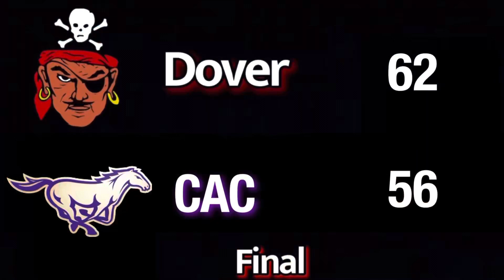Dover beats CAC in Game # 7 of the 2023 5-3A Girls DistrictBasketball Tournament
Dover Lady Pirates beat the CAC Mustangs during Game # 7 of the
2023 5-3A Girls District Basketball Tournament held at Maumelle Charter High School on Tuesday night, February 14th - (Dover’s first game of tournament) Final score of the game was 62-56.
The Dover Lady Pirates advance in tournament and will face Atkins Lady Red Devils in Game #11 at 7 pm on Wednesday, February 15th at Maumelle Charter.